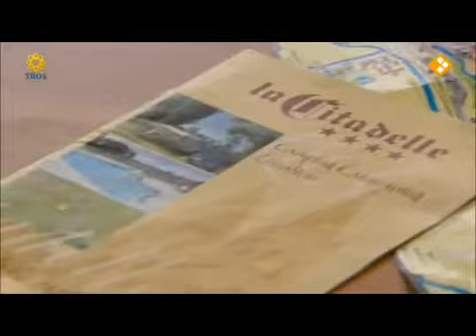Warme douche voor Hoogland Medical te Oss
radar